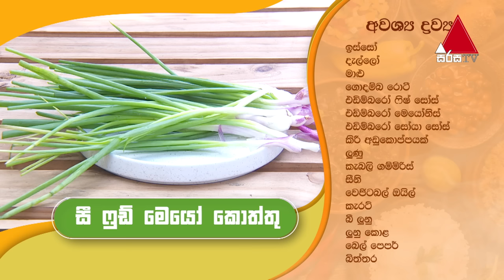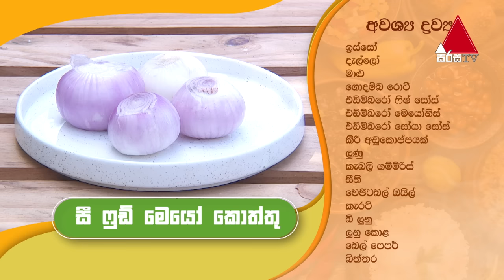My Kitchen | Episode 31 | Sirasa TV